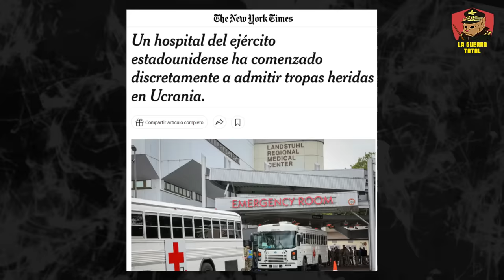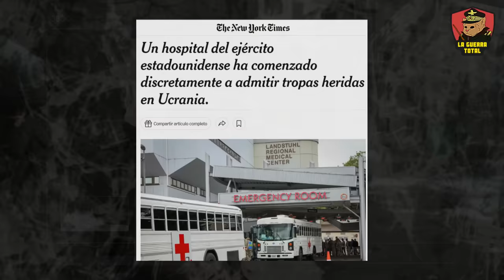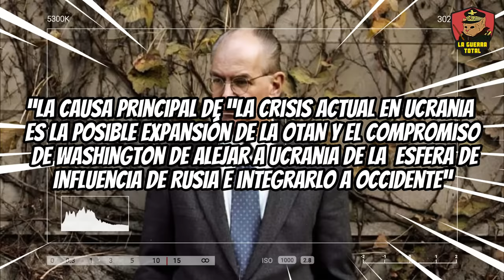🚀 Putin y las Pruebas Nucleares: ¿Camino a una Escalada Nuclear? 💥| Guerra de Ucrania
Vladimir Putin, presidente de Rusia, siendo captado en video en China junto a oficiales que portaban un maletín nuclear ruso. Esto ha generado especulaciones sobre una posible escalada nuclear en medio de las crecientes tensiones internacionales. Los conflictos globales, como la guerra en Ucrania y las tensiones en el Oriente Próximo, han aumentado la preocupación sobre la posibilidad de un conflicto similar a la Guerra Fría. Se mencionan implicaciones de potencias occidentales en Ucrania, la participación de la OTAN y posibles efectos dominó en la región.